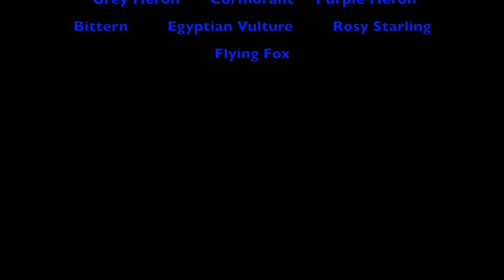KEOLADEO NATIONAL PARK RAJASTHAN INDIA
My short stint with birds at BHARATPUR SANCTUARY RAJASTHAN INDIA
( Painted Stork , Peacock, European Starling, Grey Heron, Bittern, Purple Heron, Rosy Starling
Egyptian Vulture , Cormorant, Flying Fox)